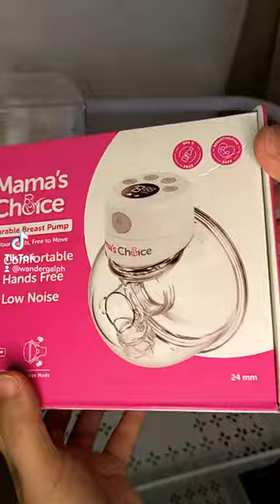Better to be prepared